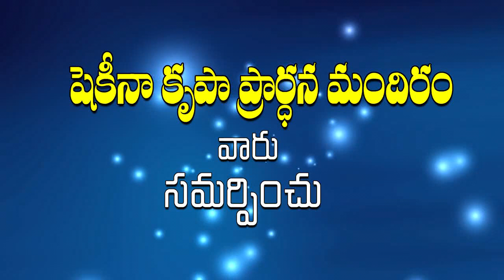06 02 2022